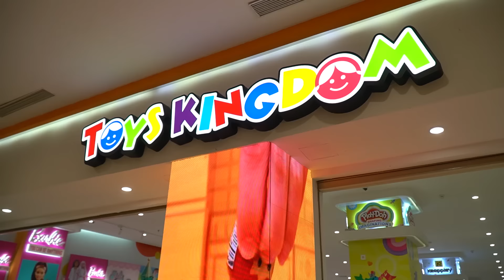BUNDA NEMENIN LEIKA DATANG KE ACARA ULANG TAHUN CLEO, TEMAN LEIKA 😍 BAWA KADO SPESIAL